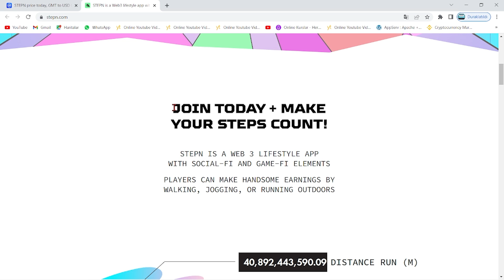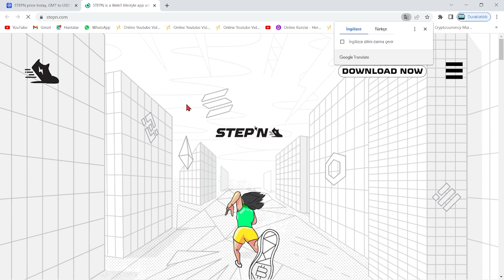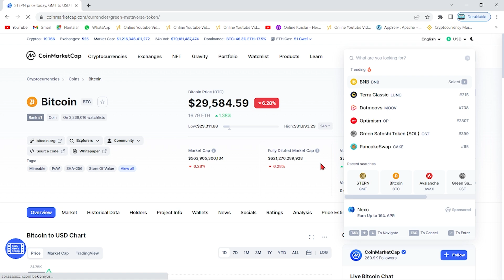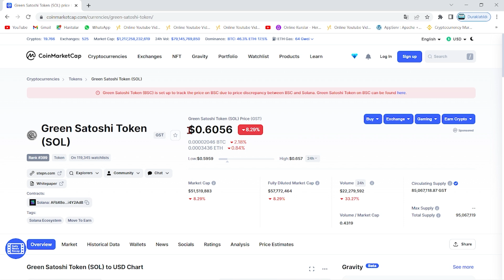GMT VE GST COİN TEHLİKEDE Mİ?🚨STEPN'DA BİR İLK YAŞANIYOR?🚨2 GÜNDE 2.SALDIRI YAPILDI🚨ACİL SON DAKİKA🚨